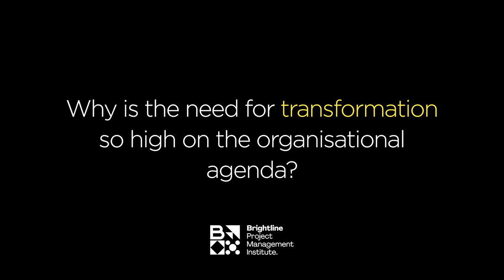Thinkers50 Brightline-Alf Rehn